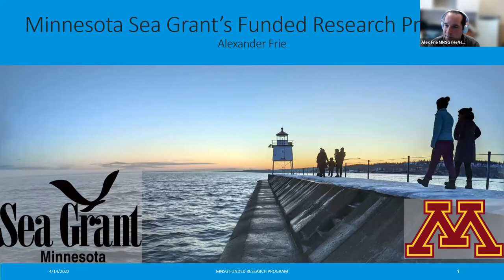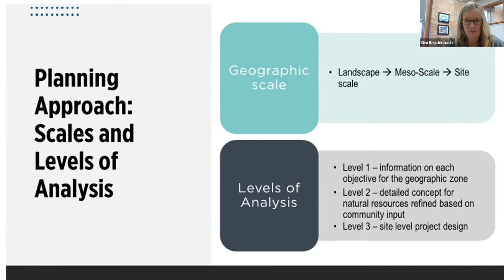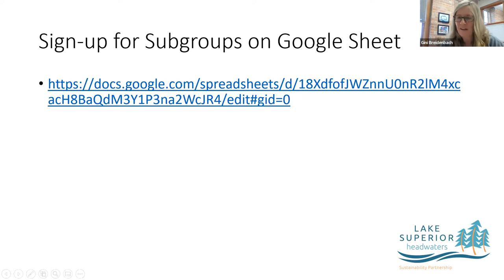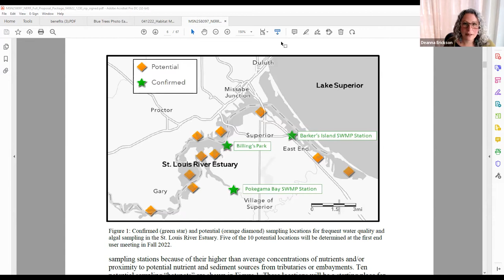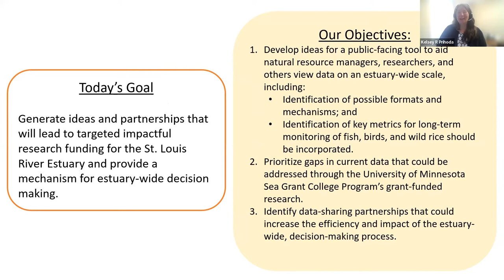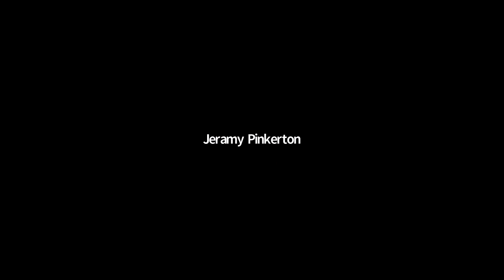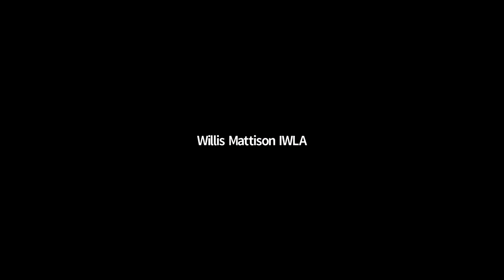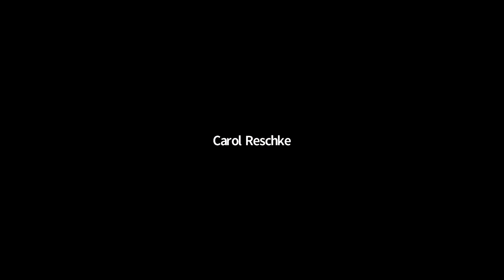Identifying Ecological Knowledge Gaps, Opportunities, and Data in the St. Louis River Estuary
The University of Minnesota Sea Grant College Program (MNSG), MNSG Advisory Board, and MNSG stakeholders identified a call for developing a better understanding of research needs associated with the St. Louis River Estuary and fostering partnerships that may lead to research funding opportunities, as well as, methods for effectively making and implementing estuary-wide decisions.